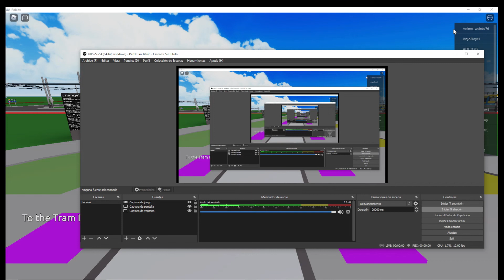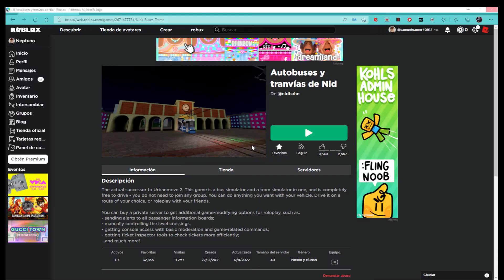Nid's Buses & Trams roblox